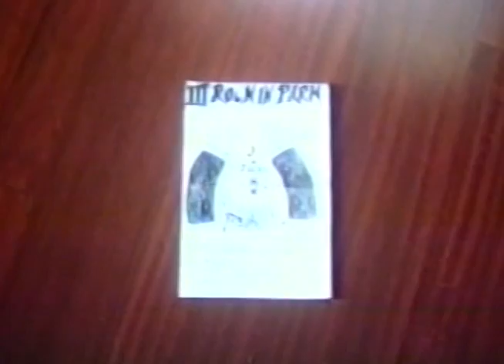Banda Hate (rock in park 3)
Banda Hate se preparando para tocar no rock in park 3... POA-RS